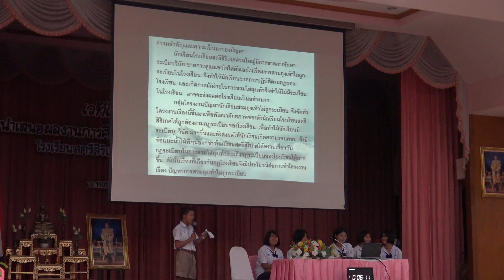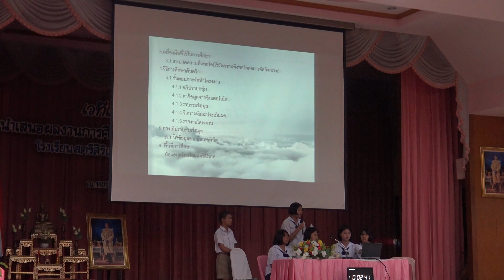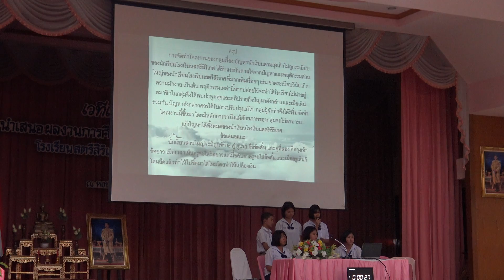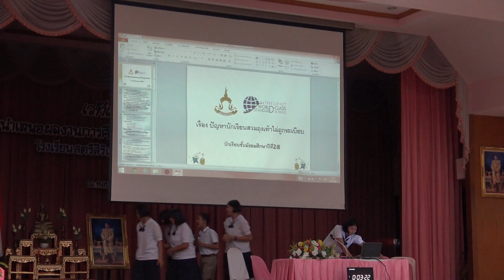การศึกษาค้นคว้าเรื่อง ปัญหานักเรียนสวมถุงเท้าไม่ถูกระเบียบ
โรงเรียนสตรีสิริเกศ
วีดีโอนี้เป็นส่วนหนึ่งของการศึกษาค้นคว้าอิสระ IS ในโรงเรียนมาตรฐานสากล